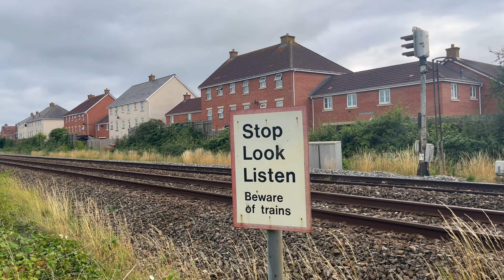bits and bobs out and about trainspotting uk